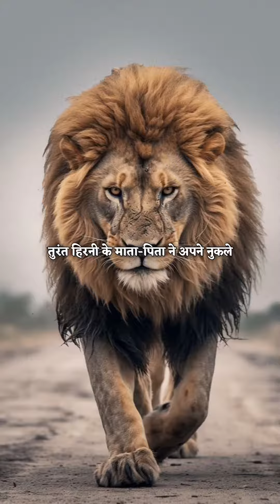sahi lga to yes jarur likhe pura sun kar jabab do.